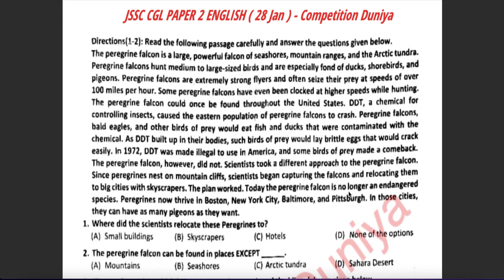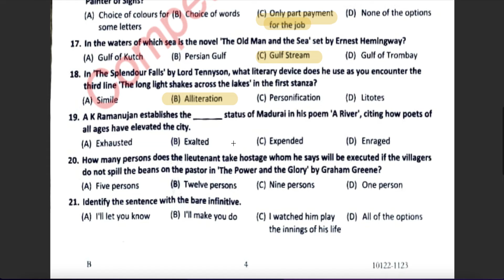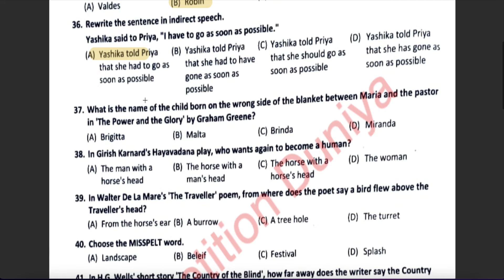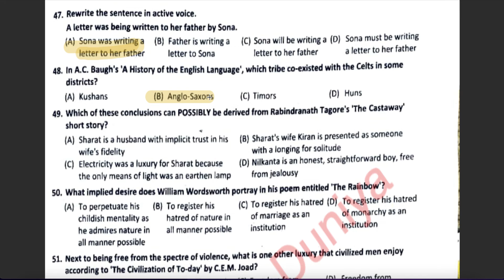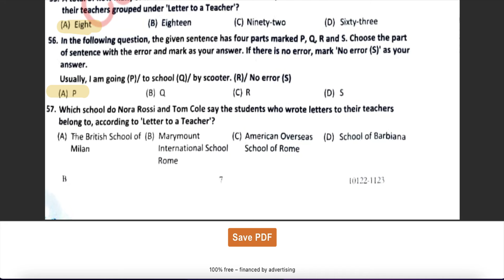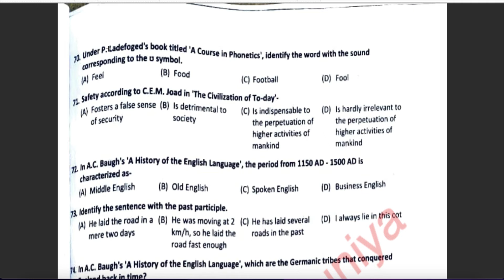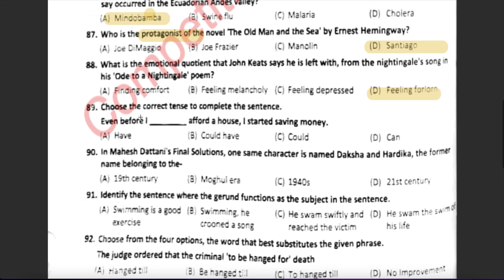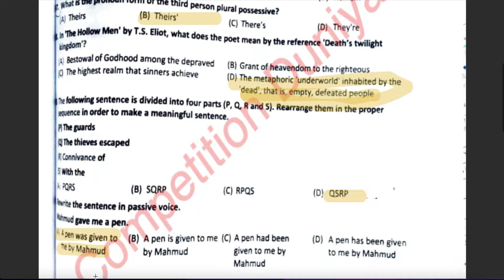Jssc Cgl Paper 2 English Answer Key ,Jssc cgl english paper 2 answer key, 28 Jan jssc cgl answer key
Jssc Cgl Paper 2 English Answer Key ,Jssc cgl english paper 2 answer key, 28 Jan jssc cgl answer key. Check jssc cgl answer key paper 2 english. 👉 𝐃𝐨𝐰𝐧𝐥𝐨𝐚𝐝 𝐀𝐩𝐩 𝐟𝐨𝐫 𝗝𝘀𝘀𝗰 𝗰𝗴𝗹 𝟮𝟴 𝗝𝗮𝗻 𝗤𝘂𝗲𝘀𝘁𝗶𝗼𝗻 𝗣𝗱𝗳
( 𝐆𝐨 𝐭𝐨 𝐅𝐫𝐞𝐞 𝐏𝐝𝐟 & 𝐍𝐨𝐭𝐞𝐬 𝐢𝐧 𝐀𝐩𝐩 𝐇𝐨𝐦𝐞 𝐏𝐚𝐠𝐞 𝐭𝐨 𝐝𝐨𝐰𝐧𝐥𝐨𝐚𝐝 𝐐𝐮𝐞𝐬𝐭𝐢𝐨𝐧 𝐩𝐚𝐩𝐞𝐫𝐬 𝐚𝐟𝐭𝐞𝐫 𝐢𝐧𝐬𝐭𝐚𝐥𝐥𝐢𝐧𝐠 )

🔍 JSSC CGL Paper 2 English Answer Key | 28th Jan Update! 📚
🌟 In this video, we're delving into the highly anticipated JSSC CGL Paper 2 English Answer Key, specifically for the exam conducted on January 28th.

📝 Key Highlights:

✔️ JSSC CGL Paper 2 English Answer Key: Get a detailed look at the correct answers to every question asked in 28 Jan Jssc CGL exam.
✔️ 28th Jan Update: JSSC CGL answer key paper 2- Uncover the latest information and analysis from the JSSC CGL exam held on this date.
✔️ JSSC CGL English Paper 2 Answer Key: Comprehensive solutions to help you gauge your performance.